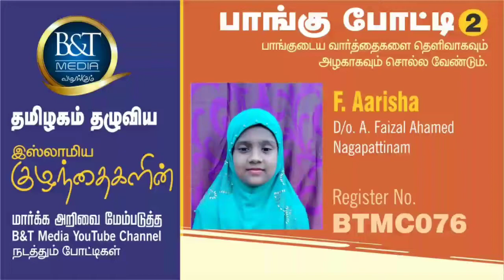போட்டி | B&T Media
இரண்டாவது போட்டி துவங்கும் நாள் :  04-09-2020 (வெள்ளிக்கிழமை)

 12 வயதிற்குள் உள்ள குழந்தைகள் அனுமதிக்கப்படுவார்கள்